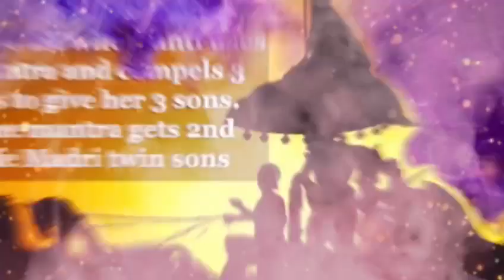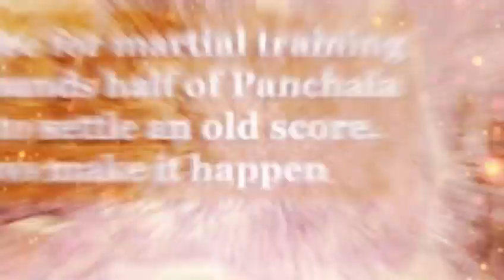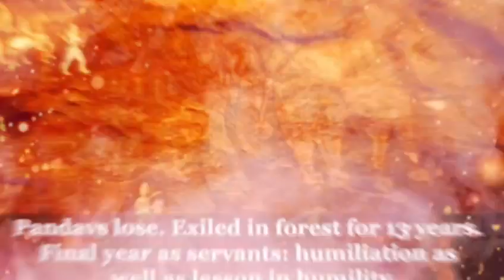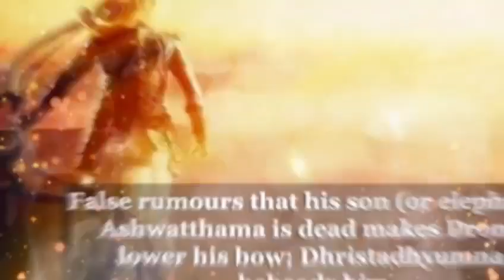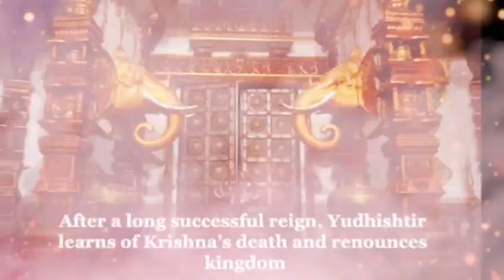மகாபாரதம் கதை | பகுதி-24 & 25